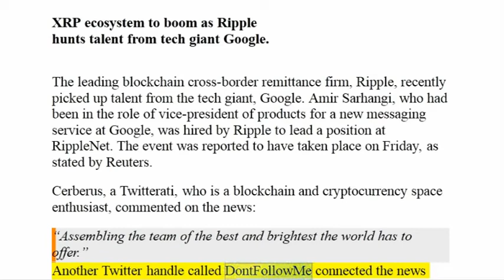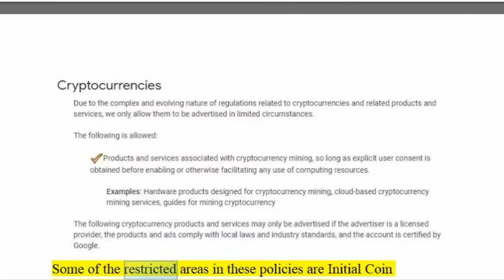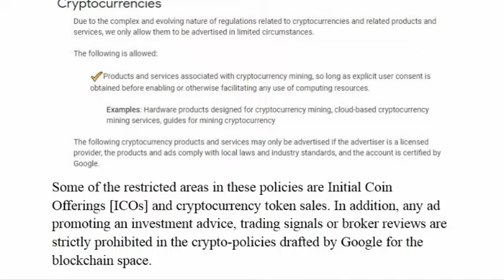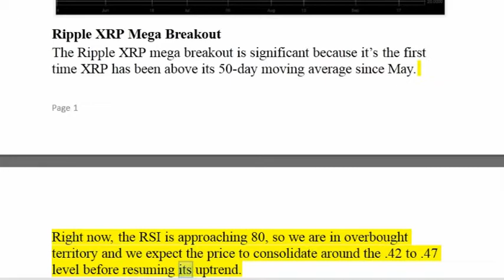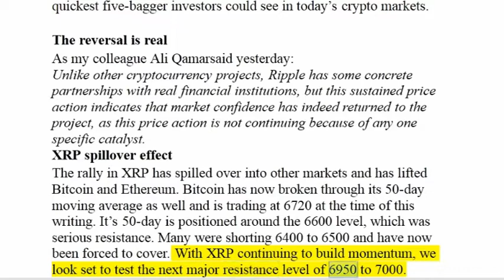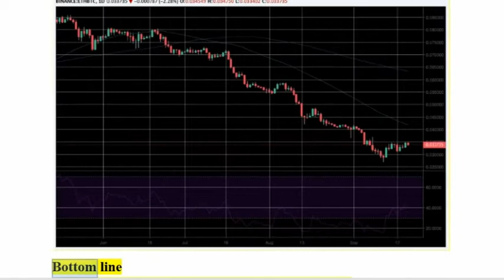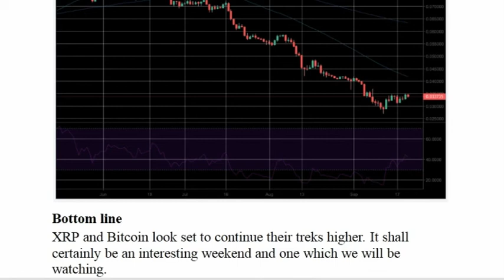Ripple News _ XRP ecosystem to boom as Ripple hunts talent from tech giant Google